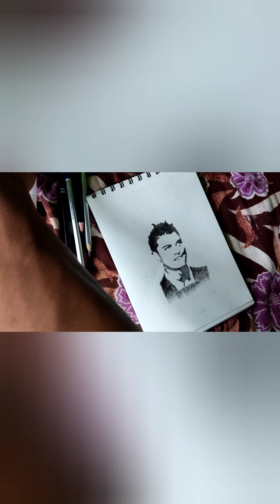how to Draw |Cristiano| Ronaldo| CR7#drawing#cr7|soul artistic